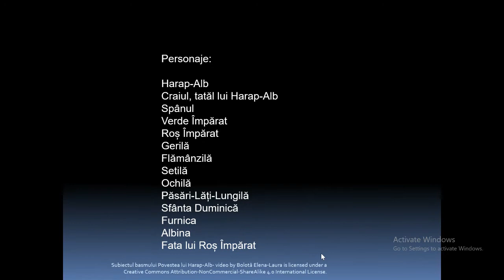Povestea lui Harap Alb - rezumatul video (cu imagini sugestive)